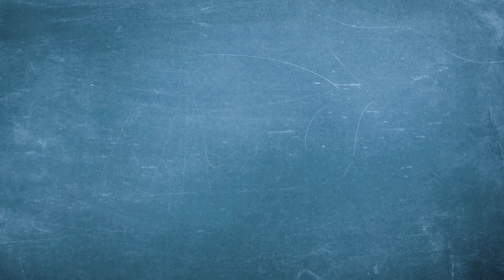Bummbastic`s LAB (FR) | La voiture fusée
Qui n’a jamais rêvé de construire sa propre fusée? Le duo du Bummbastic’s Lab transforme ce rêve en réalité dans une vidéo de démonstration avec toutes les instructions à suivre. Il suffira de rassembler quelques objets du quotidien pour fabriquer ta propre voiture-fusée en un rien de temps. Une manière aussi de découvrir tout en s’amusant le phénomène de recul utilisé pour la propulsion des fusées. Intéressant non? Alors, rassemble le matériel, suis les étapes pas à pas et… c’est parti!